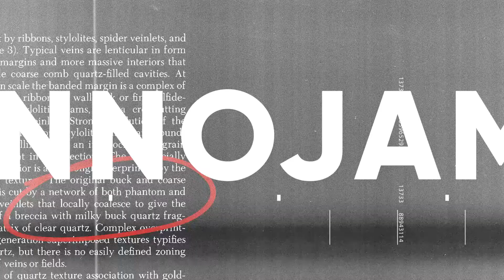INNOJAM2021 - Equipe Innovamut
✨ Boîte à Questions #8

Découvrez la 8ème équipe de cette édition de l'Innojam ➡ L'équipe "Innovamut" ! 💪😎